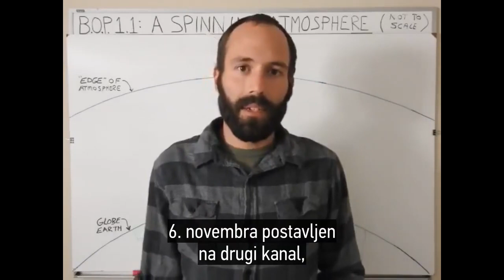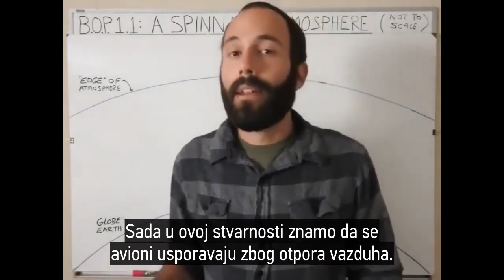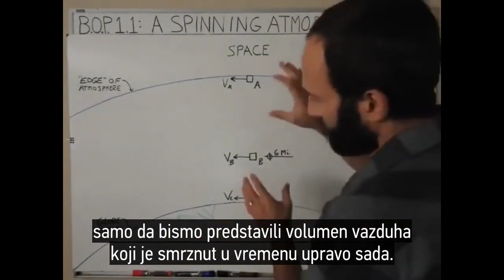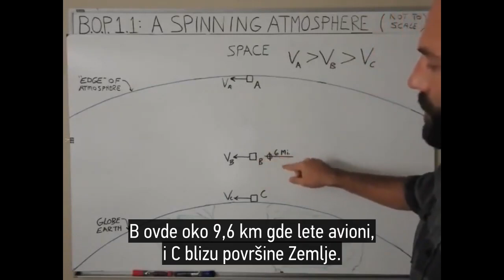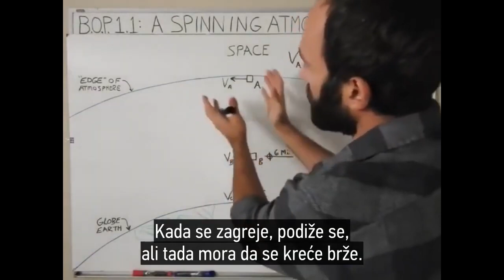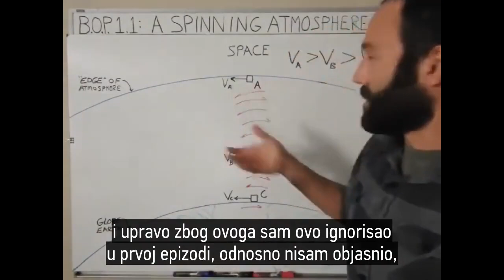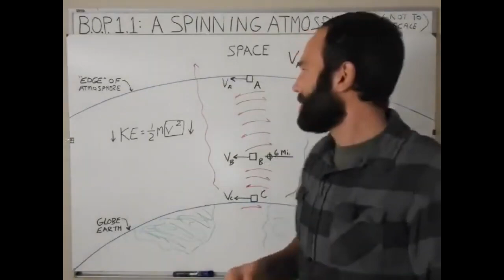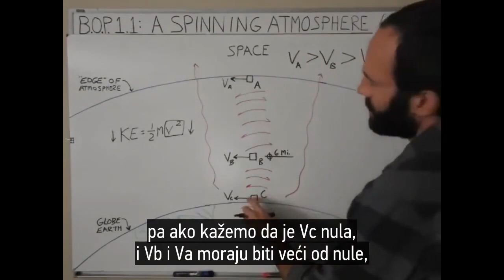Fizika Izvan Globusa, Epizoda 1.1 -- Rotirajuća atmosfera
Vazduh na višim nadmorskim visinama mora da se kreće brže da bi išao u korak sa Zemljom ispod sebe. Kako gornji slojevi vazduha drže korak sa Zemljom?